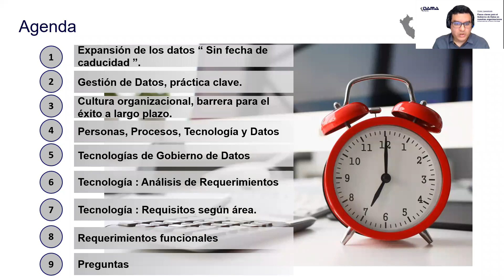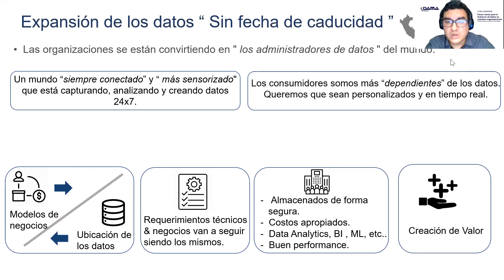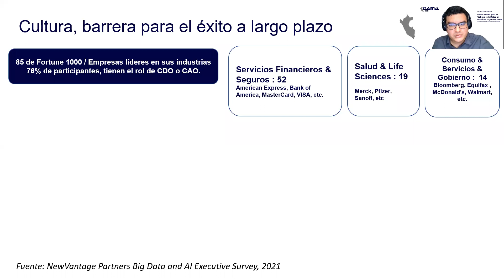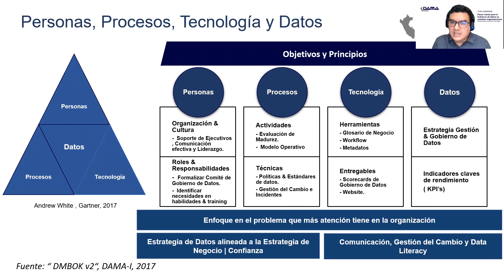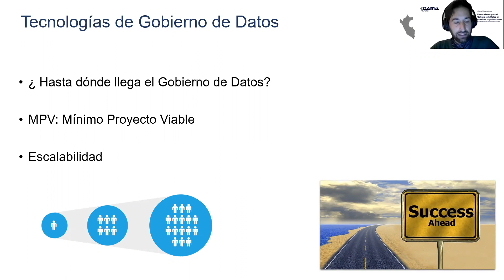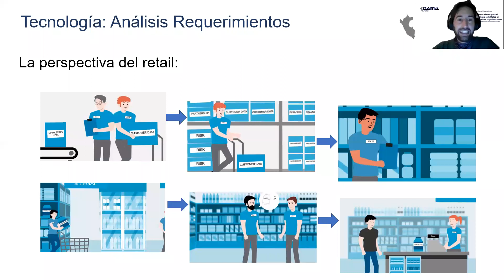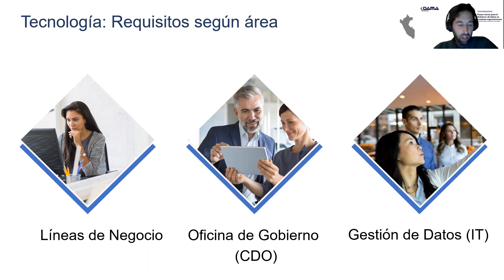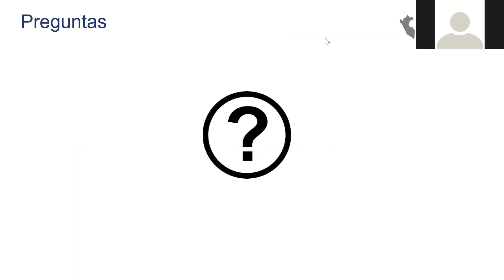Evento charla especializada : "Pasos claves para el Gobierno de Datos en nuestras organizaciones"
Speaker invitado : Federico Ortiz ( Argentina )
Host & speaker : Diego Palacios , Presidente DAMA Perú
Charla especializada exclusiva para miembros DAMA Perú realizada el jueves 25 de Marzo 2021.